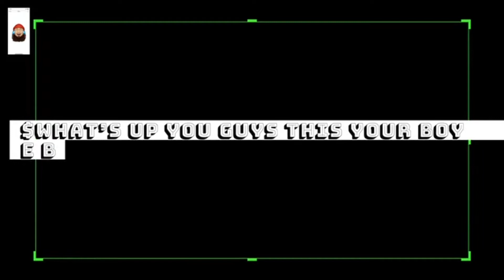Call of Duty Cold War🥶 Throwback Map🔥!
I hope you guys enjoy the video!! What you guys been up to?
Remember you guys are the best❤️🙏🏽💪🏽💫!!
Don’t forget get some merch you guys I’m make more soon it’s on RAGEOn search my name erricb25 🔥❤️🙏🏽 i appreciate the support !! Rd to 2k💪🏽🙏🏽
Go Follow Instagram @valerio.us My code is “EB25” get 20 percent Off!